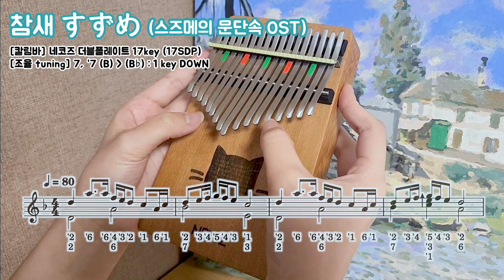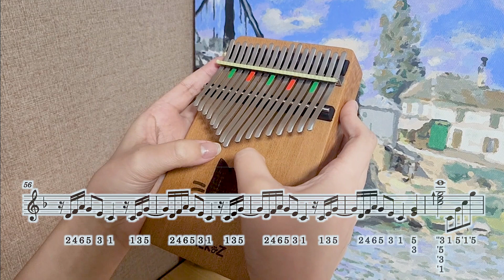스즈메 すずめ (스즈메의 문단속 ost) _ RADWIMPS | 칼림바 악보 & 연주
👉 원곡 = 스즈메 すずめ (스즈메의 문단속 ost) _ RADWIMPS
👉 사용 악기 = 네코즈 더블플레이트 17키 칼림바 (17SDP)
👉 조율 = 7, '7(B) → (B♭) : 1 key DOWN
👉 악보 : _두 사이트 악보는 동일합니다._

▶ 칼림바, 우쿨렐레, 카혼, 기타 구매 시 10% 할인해서 구입할 수 있어요!